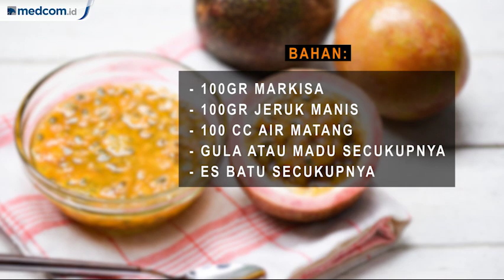Rawat Kesehatan Mata dengan Ini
Gizi yang tidak sesuai dapat memengaruhi kesehatan mata, seperti penurunan fungsi penglihatan pada saat pergantian sore ke malam, mata merah, nyeri, gatal, penglihatan kabur dan lainnya. Zat gizi yang berperan dalam kesehatan mata adalah karotenoid. Karotenoid ini terbagi menjadi xantofil dan karoten.

Untuk mendapatkan xantofil, anda bisa mengonsumsi:
- labu kuning
- jagung kuning
- bayam
- daun ginseng
- daun mint
- kubis
- alpukat
- jeruk manis
- pepaya kuning
- buah berwarna kuning

Sementara untuk mendapatkan karoten, anda bisa mengonsumsi:
- kiwi
- wortel
- sawo
- stroberi
- aprikot kering
- tomat
- semangka
- buah buni
- nanas
- terong belanda
- markisa
- apel malang